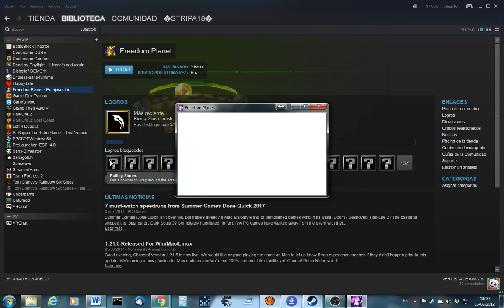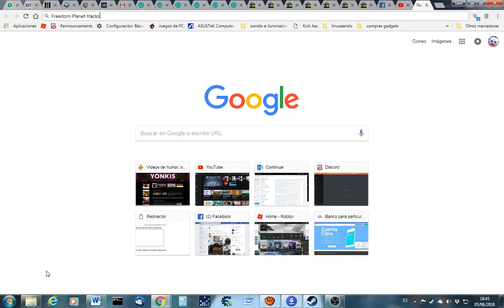FREEDOM PLANET EPISODIO 4 AL FIN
Ya,ya he tardado demasiado...